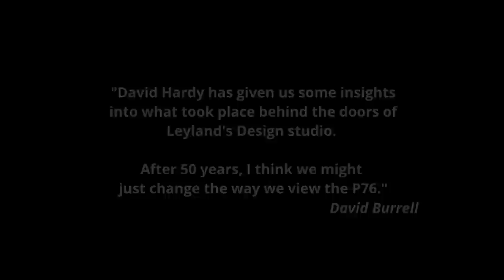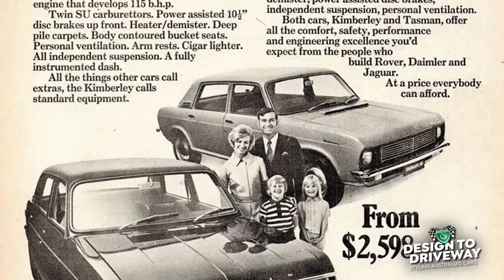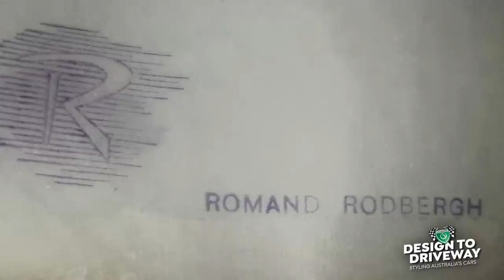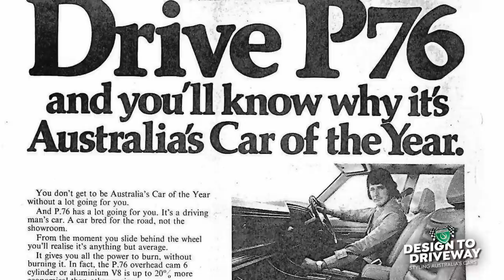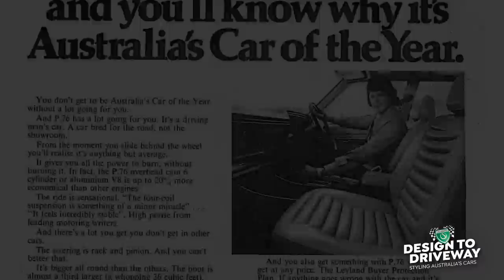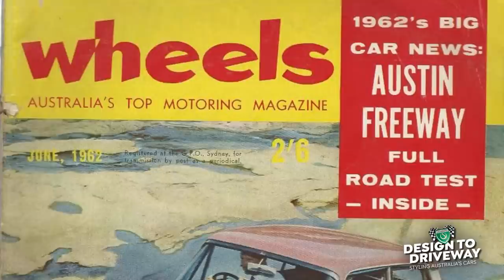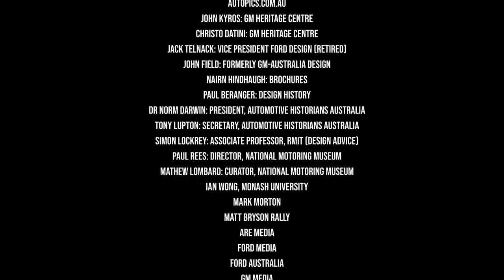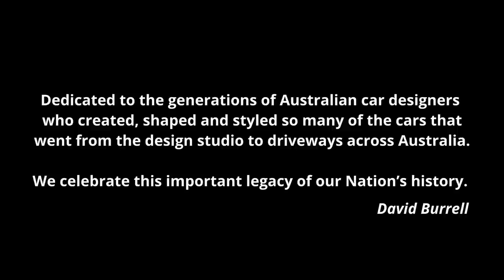David Hardy - Leyland Australia Designer | SHANNONS DESIGN TO DRIVEWAY | Ep 5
“Revealed: The sabotaged Italian job on the Leyland P76!”

After 40 years, everyone seems to have a story about the Leyland P76!

David Hardy is one of the few remaining men who were at the birth of the Leyland P76 and regrettably at the end also. We think after watching this episode, you will look differently at the Leyland P76!

The P76 and its sports coupe-hatchback Force 7, promised to redefine what Australian new car buyers could expect in a new family car and performance motoring. However, since the 1973 Wheels Car of the Year winner was launched, it has effectively been shrouded in mystery, the butt of many jokes and remains largely misunderstood and an unknown story. Until now.

Sworn to secrecy at the time, with a promise never to share, David Hardy reveals how his boss believed the initial Australian design concept for the P76 were sabotaged by the Italian design studio responsible for tweaking the final designs of the P76.

The Italians had their own version of how Australian cars should look and a cash strapped BMC in the UK needed sales quicker than Leyland Australia could build them. The all new P76 Australian sedan was approved based on only quarter scale models not full sized clays! Leyland Australia had the Ford Falcon, Holden Kingswood and Chrysler Valiant in their sights.
Initially, demand for the P76 far exceeded supply. Leyland then rushed the assembly process as the first of the P76s to come off the assembly line,  which suffered from poor build quality and ongoing product reliability issues, which resulted in the Leyland P76 being labelled a lemon.

Fast forward and Leyland terminated the P76 and Force 7 programs. Then, not long after, Leyland left Australian soil.

David wanted to explain what happened with this much misunderstood Australian made car and set the record straight.

Did the car kill the Company or did the Company kill the Car?

Watch and make up your own mind.

“Shannons are proud to commission this landmark series to celebrate the rich design heritage of the cars we all know and love. While Shannons plays a key role as Australia’s leading insurer for motoring enthusiasts, we also believe it is very important to preserve our automotive history for future generations” said Mark Behr, Executive Manager, Marketing for Shannons.